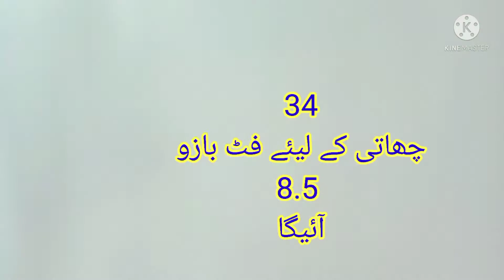Gent's Bazu cutting | professional shoulder cutting | Bazu cutting Formula | فارمولے سے بازو کٹنگ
Gents shalwar kameez cutting video 📹
Kameez professional cutting
Hala cutting
Mardana shalwar kameez professional cutting 2022
Armhole cutting
Half ban cutting and stitching 2022
Grace tailor
shoulder and Teera cutting
شلوار قمیض کی مکمل کٹنگ
مردانہ قمیض کی مکمل کٹنگ
کٹنگ فارمولے
آرم ہول کٹنگ